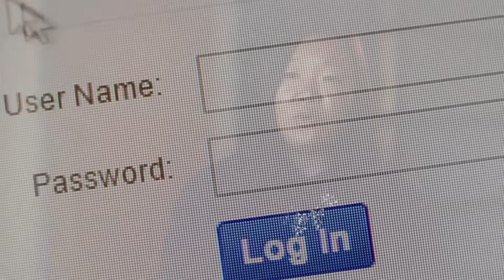Data and Identity Management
Learn how Zeta uses permission-based and opted-in data to connect individuals to the brands that are relevant to them while remaining compliant with the highest privacy standards.